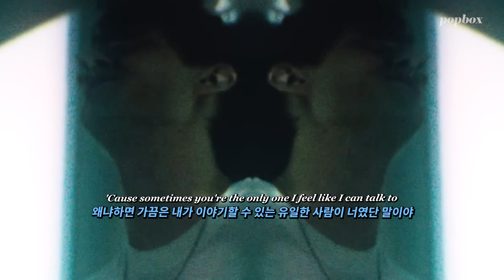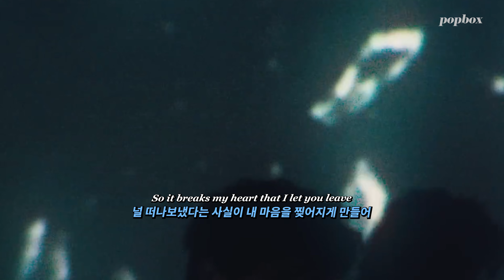💧 더 늦기 전에 말할 수 있어야 하니까 : JVKE - this is what losing someone feels like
정말 가사랑 멜로디에 빠져버려서
많이 들었던 제이크의 노래 풀버전을 들고 왔습니다!
이제 시간이 많이 남아서 많은 노래들을 여러분들과 공유할 예정입니다!
항상 기다려주시는 분들 너무 감사드립니다!

이 채널은 해당 영상으로 수익을 창출하지 않습니다. (This channel does not generate revenue from this video)